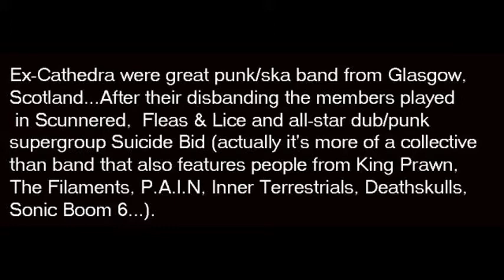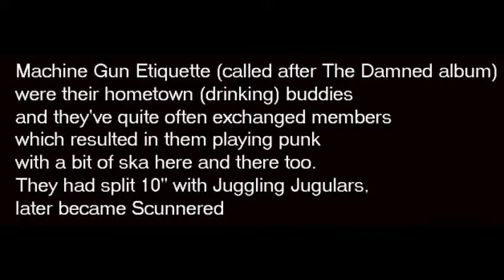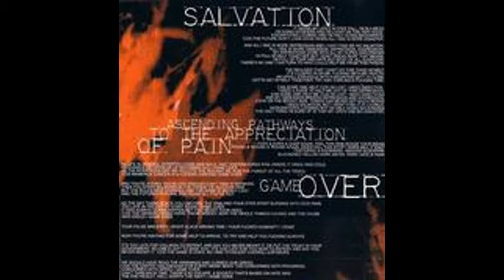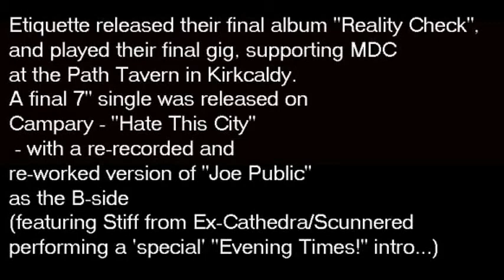scunnered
MxOxKx 2002!!...Glasgow punk...members of; Ex - Catedra, Mashine gun Etique. ...ect